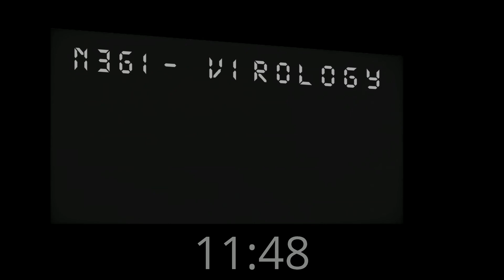Lil N3G1-VIRology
virus are everywhere so don hurt them
they are nice and good love them sturdie them thery are like family and we are too gonna exchange and enjoy namily
musician-N3G1 MAKE BEAUTIFUL SADPOP MUSIC

TOILET BALTY PLUS UNDER BOOKS